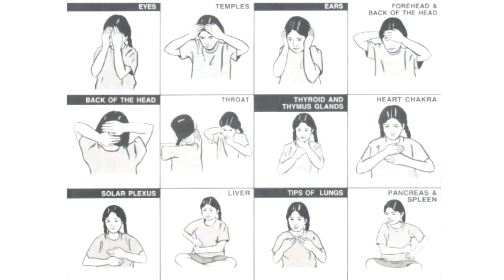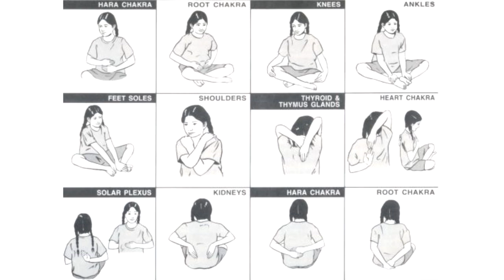自我治療的靈氣手位及計時器 （中文字幕）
靈氣手位訓練是您在靈氣訓練中要學習的重要課程之一。 這些對於靈氣自我恢復和他人恢復都很重要。 您的靈氣培訓將教您24種通常用於靈氣治療的手法。

但是，以下手部放置並非一成不變。 它們是在Reiki訓練期間以及您自己使用Reiki時使用的準則。 一旦熟悉了位置，就可以在任何給定情況下根據需要調整手位。

當使用所有24個Reiki手位置進行全身Reiki訓練時，每個姿勢上花費3分鐘會有一次頌缽的聲音，進行1小時12分的訓練。 當把靈氣給別人時，他們通常會躺下來，而你會從頭到腳向下工作。 頭部位置通常是從其他位置的上方/下方開始。